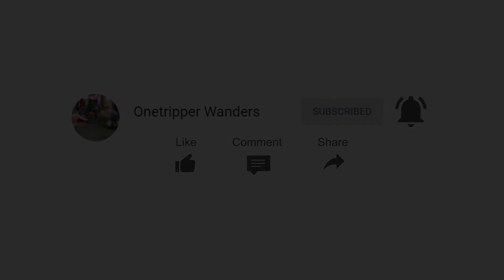Behind the scenes: Legazpi, Philippines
This is a compilation of how crazy we can be. Enjoying the spontaneity of side trips and no formal plans. Enjoy!

🌎 If you see the GLOBE, take note!!
      Take note of the OTW Tips popping out in your screens

ONETRIPPER WANDERS ABOUT ME:
✅I have been solo traveling since 2012
✅Traveled when I was on my 6th grade
✅Videos were intended for keepsakes not only mid-2019
✅Dad is a travel junkie himself and my influencer

ONETRIPPER WANDERS CONTENT:
✅For travel tips, hacks and tricks
✅Accommodation, Experiences, and Tour Reviews
✅DIY travel itineraries
✅Keep in sight for OTW Tips
✅Answers WH-traveler questions (Where to eat, buy, find cheap accom, accom review)
✅Empowering women to do solo traveling
⭐️ LAUGH AND SENDING GOOD VIBES

Artist: NaNa & MARIN
Title: OK

Background and Effects: